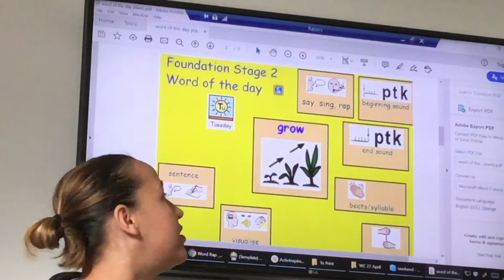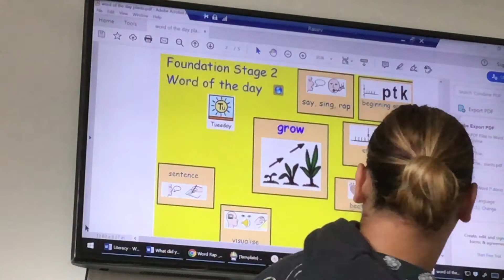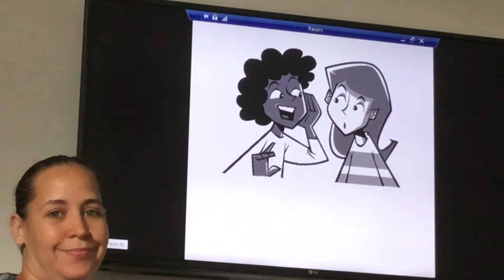Word of the day with Miss Gyte 28.04.2020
This video makes reference to the Word Aware in Early Years Program. A great resource to support developing children’s vocabulary.
This week our words are all the topic ‘plants’.